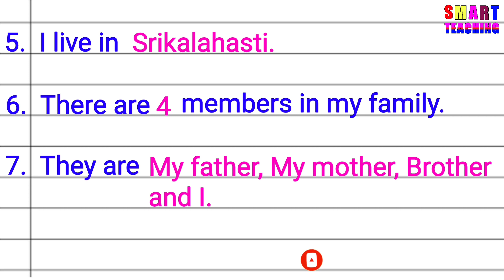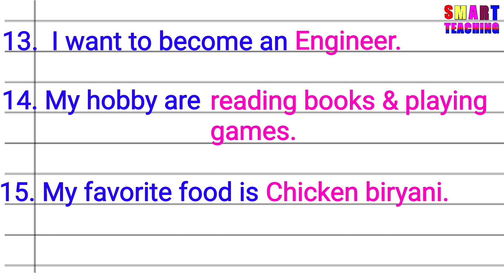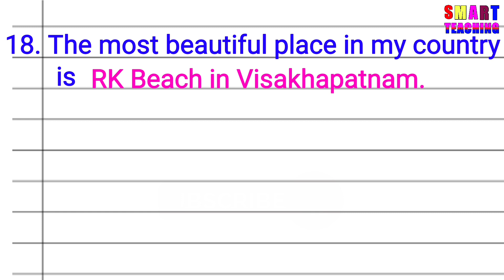Myself in English | Self interdiction in English | Introduced Myself | About Myself, AboutMe English